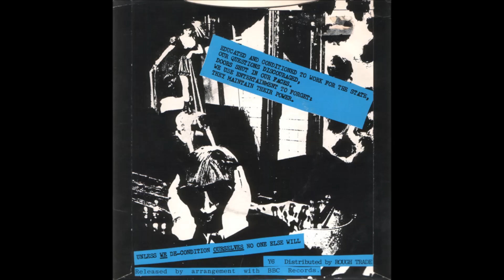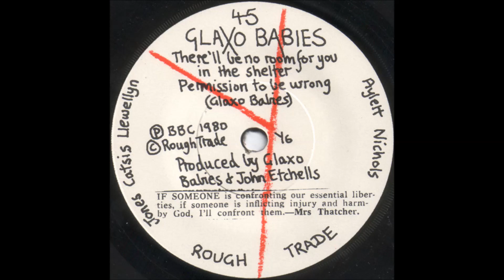Glaxo Babies - There'll Be No Room For You In The Shelter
"Limited Entertainment", 1980